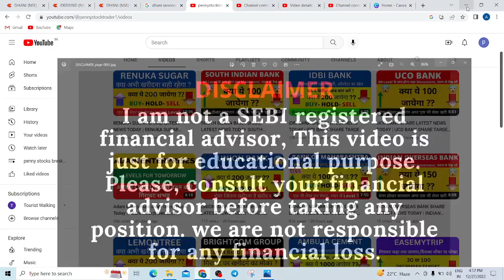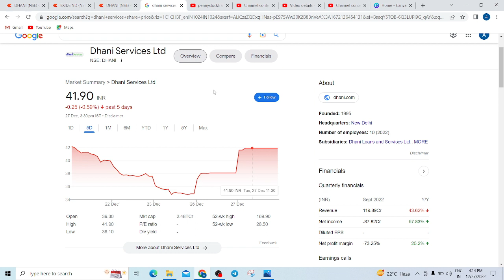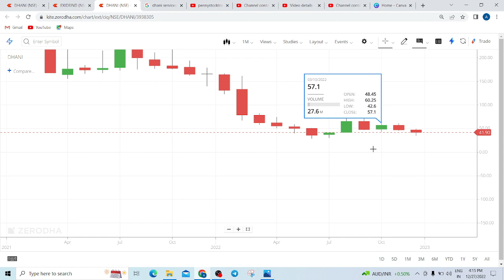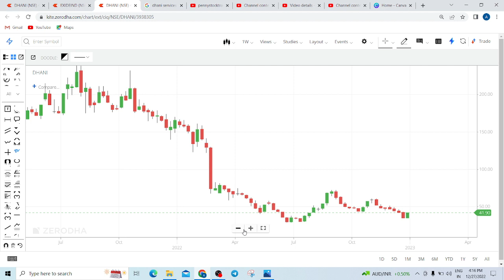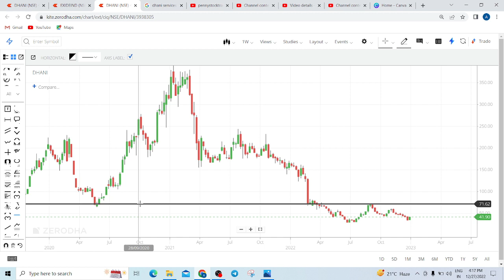Dhani services share latest news today | Dhani services share analysis | dhani services share Target